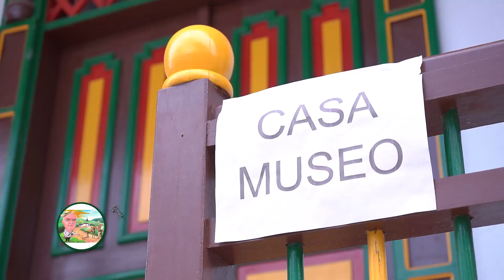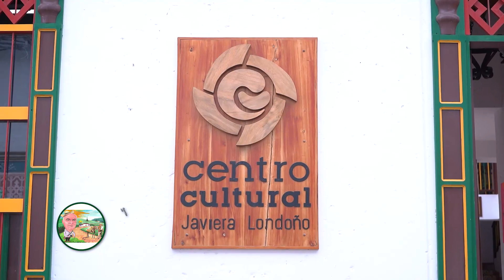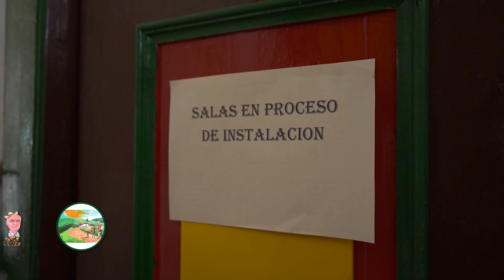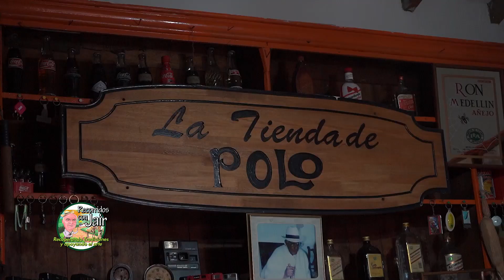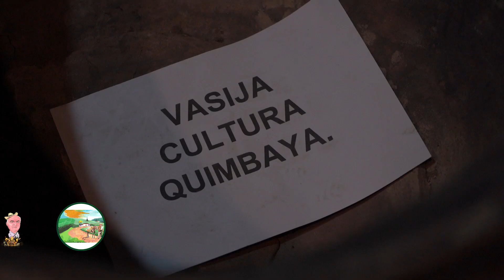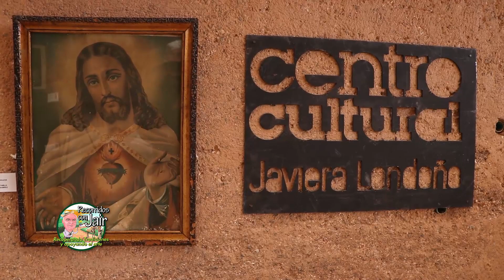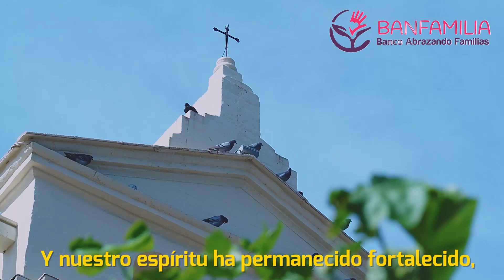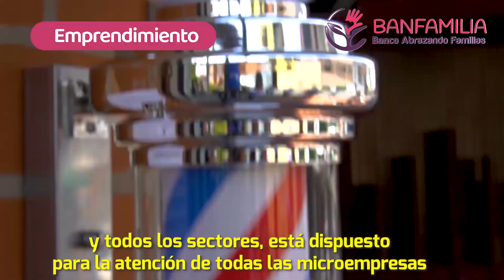RECORRIDOS CON JAIR: FAMILIA OROZCO VALENCIA, LA CEJA - CENTRO CULTURAL, EL RETIRO.